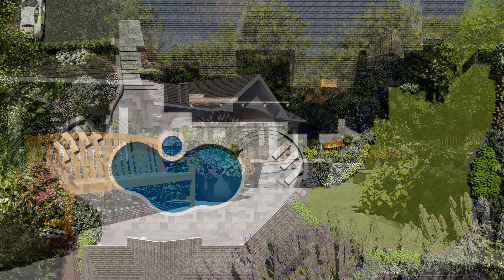Elegant Backyard Living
Stunning Outdoor Living Space.  How could a client understand all of this from a landscape plan?  Visualization is powerful and provides your client something to see that they cannot unsee.